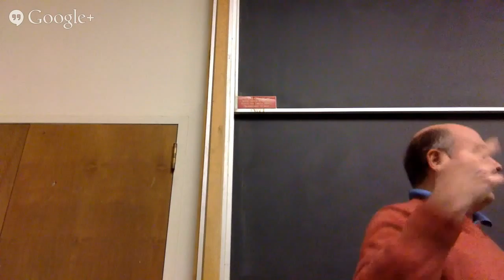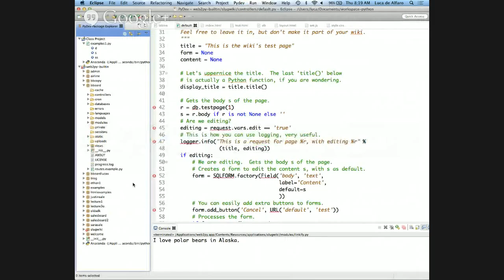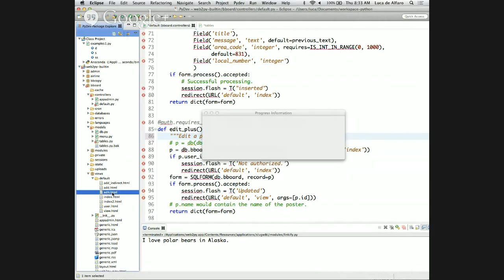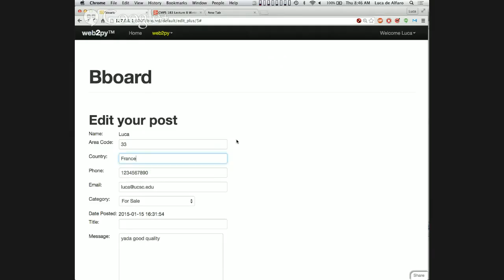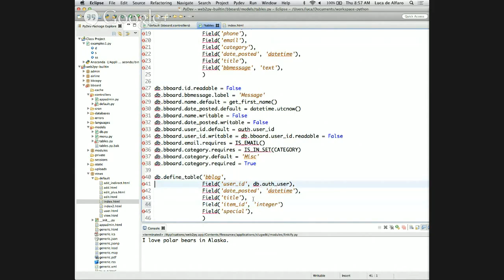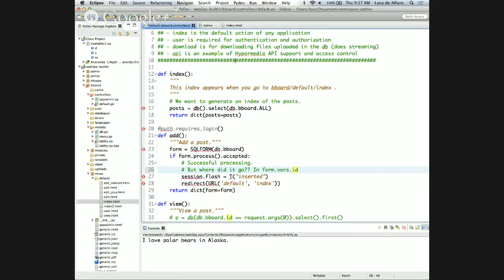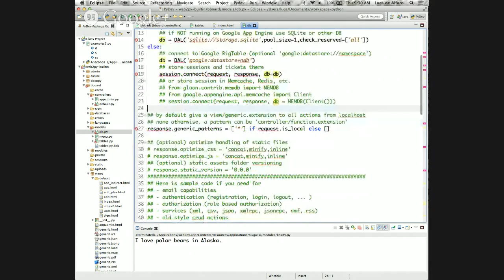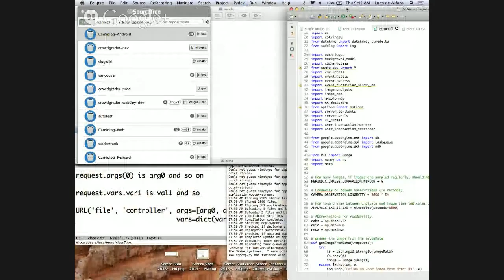CMPS 183 Lecture 8 Winter 2015